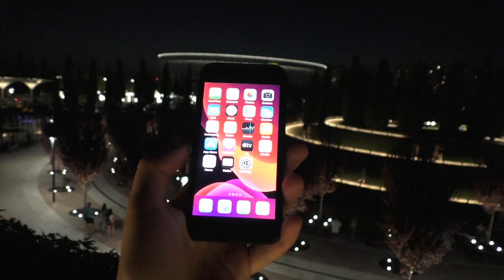Apple iPhone SE 2020 Incoming Call. Night Park, Krasnodar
Local Incoming Call (on Apple iPhone SE 2020). Galitsky Night Park, Krasnodar, Russia